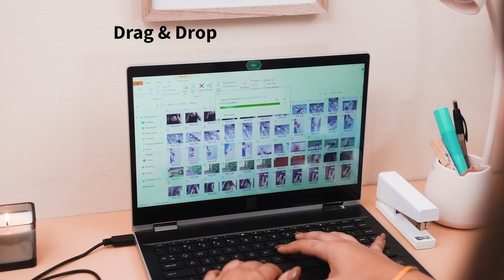All Your Content in One Place [Toshiba Canvio Ready HDDs]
Ready. Set. Simplify. Introducing the Toshiba Canvio Ready Portable Hard Drive: the effortless plug-and-play storage solution that simplifies your digital life. Offering up to 4TB of space, this hard drive is designed to make storing and accessing your files as easy as possible, all in a compact and stylish package that you can take anywhere.